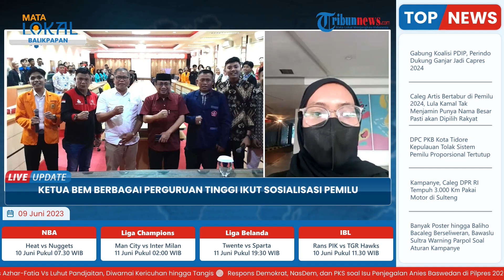Ketua BEM Perguruan Tinggi di Balikpapan Ikut Sosialisasi Kepemiluan, bakal Sukseskan Pemilu 2024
TRIBUN-VIDEO.COM - Ketua Badan Eksekutim Mahasiswa (BEM) dari berbagai Perguruan Tinggi di Kota Balikpapan, Kalimantan Timur, mengikuti sosialisasi kepemiluan.

Mengusung tema Peran Generasi Milenial dalam Menyukseskan Pemilu 2024, sosialisasi ini berlangsung di Conference Room Universitas Balikpapan, Rabu (7/6/2023).(*)